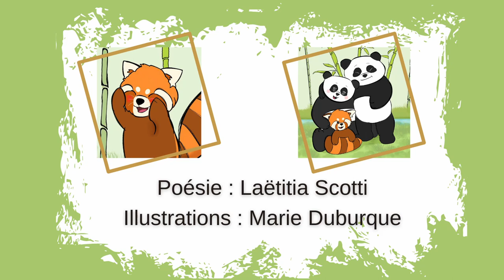Petit Panda Roux - LECTURE -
Poésie pour ptits loups : à regarder, à lire, à écouter !
Petit Panda Roux est adopté par une famille Panda. C'est un petit filou qui fait des gentilles bêtises !

Retrouvez-nous sur Facebook : Tiguidou Poésies
et sur Instagram : @tiguidou_poesiespourptitsloups